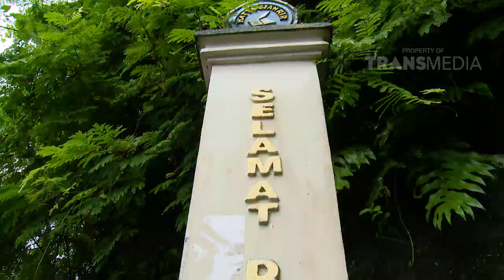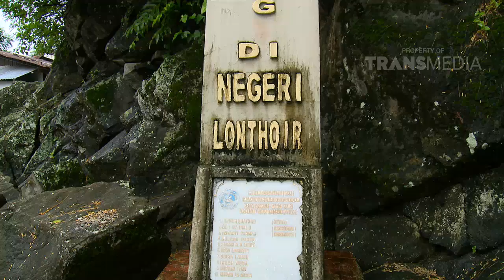MY TRIP MY ADVENTURE - Banda Naira Surga Indonesia Timur Eps 2 (03/06/16) Part 4/5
PROGRAM INI TAYANG SETIAP HARI JUMAT PUKUL 10.00 WIB DAN HARI SABTU - MINGGU PUKUL 08.30 WIB